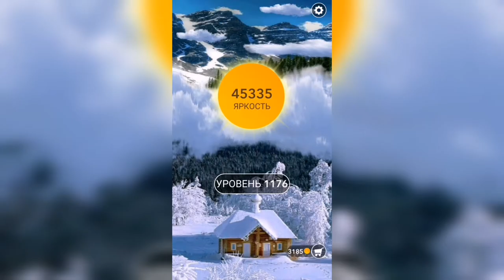Word / Слово Крест: Поиск русского кроссворда / Уровень 1176